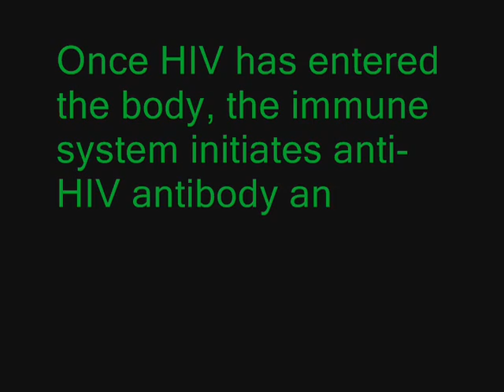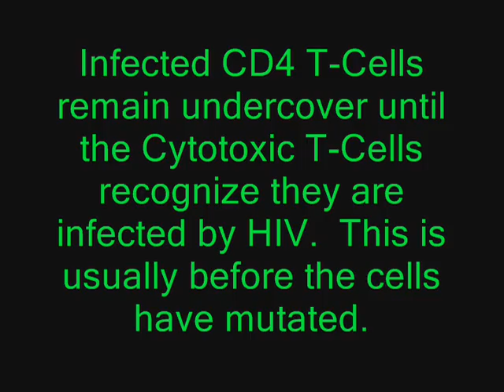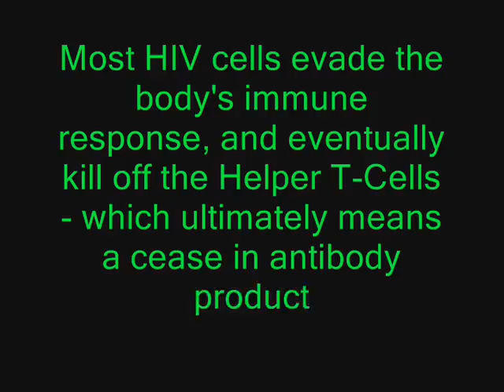Immunology Video.wmv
Immunology Class video.